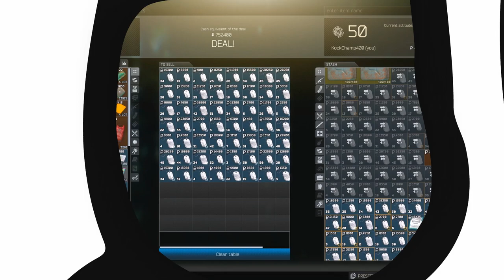Best of hc_diZee #08